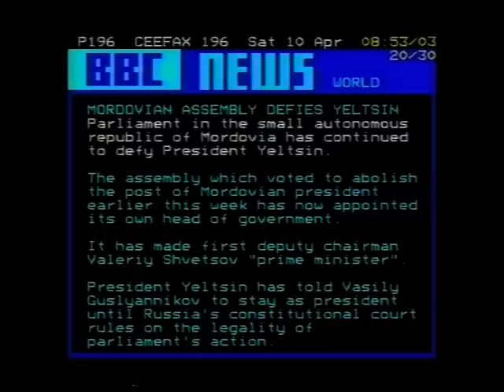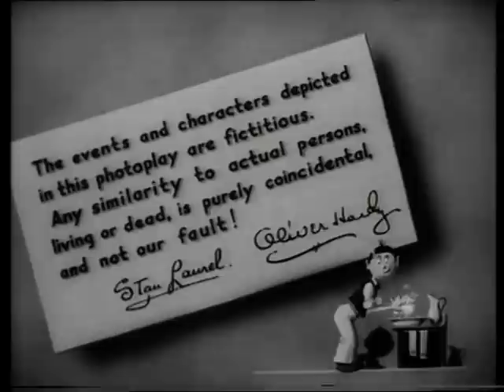Jayne Constantinis opens up BBC2 on Easter Saturday 10th April 1993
BBC Announcer Jayne Constantinis opens up BBC2 on East Saturday 10th April 1993 with Laurel and Hardy